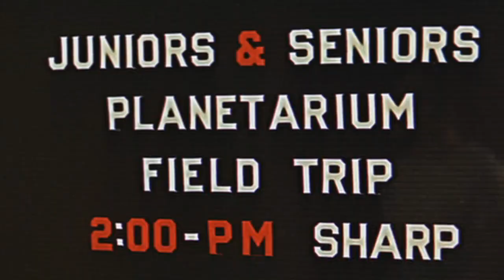James Dean - Rebel ( filming location video )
Rebel Without a Cause is a 1955 film directed by Nicholas Ray that tells the story of a rebellious teenager played by James Dean, who comes to a town, meets a girl, disobeys his parents, and defies the local high school bullies. It was an attempt to portray the moral decay of American youth, critique parental style, and exploit the differences between generations.

Griffith Observatory is located in Los Angeles, California, United States. Sitting on the south-facing slope of Mount Hollywood in L.A.'s Griffith Park. The observatory was featured in a number of scenes in the James Dean film Rebel Without a Cause; a bust of James Dean was subsequently placed at the west side of the grounds.

James Byron Dean (February 8, 1931  September 30, 1955) was a two-time Oscar-nominated American film actor. Dean's status as a cultural icon is best embodied in the title of his most celebrated film, Rebel Without a Cause, in which he starred as troubled stereotypical high school rebel Jim Stark. The other two roles that defined his star power were as the awkward loner Cal Trask in East of Eden, and as the surly farmer Jett Rink in Giant. His enduring fame and popularity rests on only three films, his entire starring output. His death at a young age helped guarantee a legendary status.

Dean quickly followed up his role in Eden with a starring role in Rebel Without a Cause, a film that would prove to be hugely popular among teenagers. The film is widely cited as an accurate representation of teenage angst. It co-starred teen actors Natalie Wood, Sal Mineo, and Dennis Hopper and was directed by Nicholas Ray.